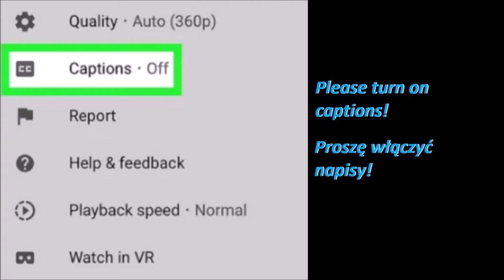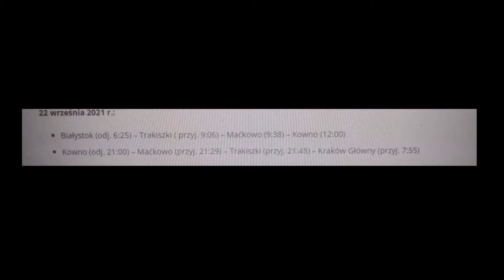Connecting Europe Express w Krakowie / In Cracow [23 Wrzesień / September 2021]